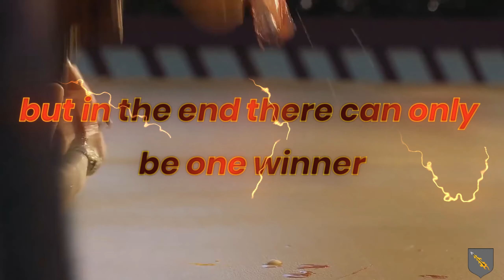GoTWiC - ARENA of HONOR - SEASON 1 - ROUND 11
⚔️It's time for Season 1 Round 11 of the Arena of Honor. Six factions fight against each other but in the end there can only be one winner. But which faction will leave the arena as the winner? Find out!⚔️